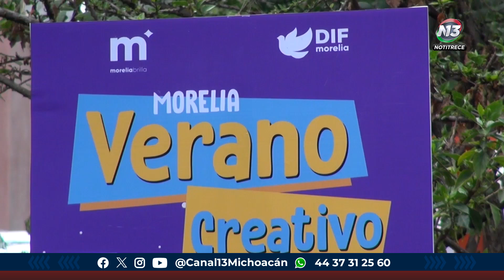Invita DIF Morelia a disfrutar de un "Verano Creativo"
Morelia | 🔴 Invita DIF Morelia a disfrutar de un "Verano Creativo", se ofrecerán 26 cursos sobre deporte, arte y muchas más.